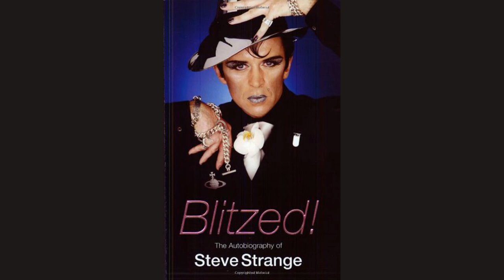[Emc=Q] #006 - Steve Strange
Show number six and we literally have a living legend and quite possibly the single greatest influence on youth culture in the last 40 years with us! No, it's not Laurence Llewelyn-Bowen (how dare you!).

Steve Strange is THE face of the New Romantic movement. As punk began to fade, Steve's baby The Blitz nightclub exploded, rising phoenix-like from the flames onto the drab scene of Thatcher's Britain. These new peacock punks strode out into the night, confusing the public with their androgynous looks and blurred sexual boundaries. (Boy George was the club coat checker?!)

Out of the furtive ground of The Blitz Club sprang wave after wave of million-selling bands and artists: Visage (Steve's group), Shock, Billy Idol, Spandau Ballet, Boy George, Marilyn, Ultravox and others that spread across the world...

So influential was the scene that fashion magazines The Face and ID were created specifically to cover the culture explosion. Everybody wanted a piece of the action!

But gatekeeper Steve was free to pick and choose, from firing Boy George for stealing and famously turning Mick Jagger away, to causing a riot when David Bowie walked in asking for styling tips. Yep, Steve was the king of a generation, from his seminal club to his band Visage; the 1980s were kicked off when "Fade To Grey" became an international hit and cemented his legend!

Like many of his contemporaries, fading to grey is not something Steve would put up with though, and now Steve is BACK, blazing a trail with a new style and sound, and taking on the world again with the re-formed Visage. Winning a mountain of critical acclaim (including from Bowie himself), their fantastic new album "Hearts And Knives" not only sounds classic but modern, and puts paid to any potential doubters! I also hear rumours that Steve and Spandau Ballet's Martin Kemp are starting the Blitz again... let's see what he has to say.

Steve Strange!! Holy shit, let's do a podcast!

Category
Entertainment
Licence

2-MINUTE TERMINATOR & ETHAN MCKINLEY’S QUESTIONABLE [EMC=Q] IS PART OF THE [EMC=Q] NETWORK(S)

This is my review of the film and not an upload of the film in its entirety. The clips used are heavily edited and most of them narrated over top of, showing only amounts that are necessary for me to be able to make my points about the film.